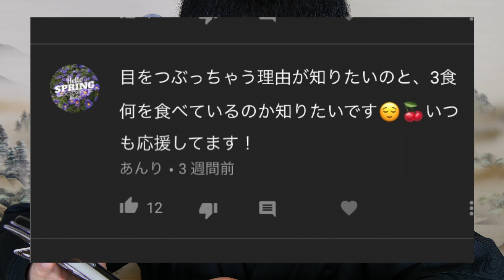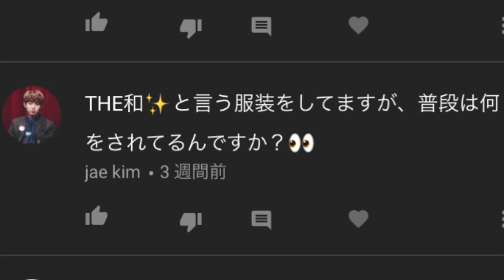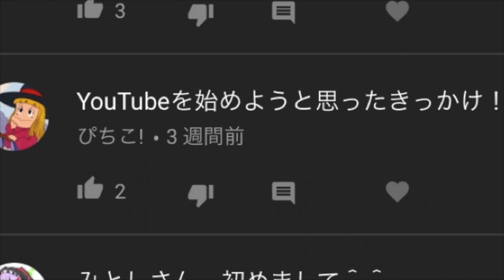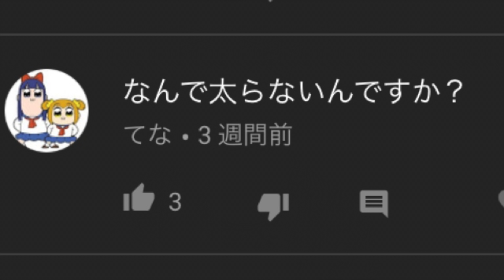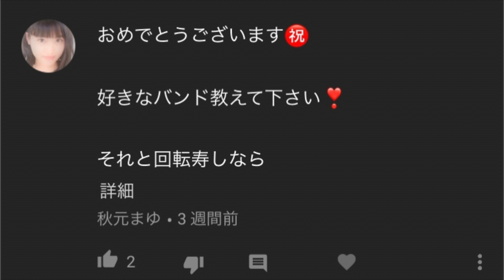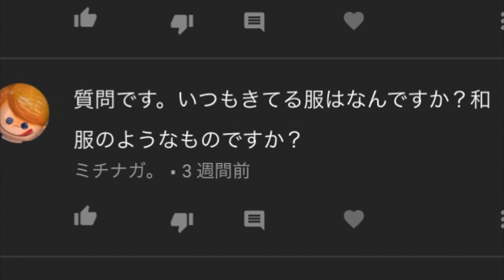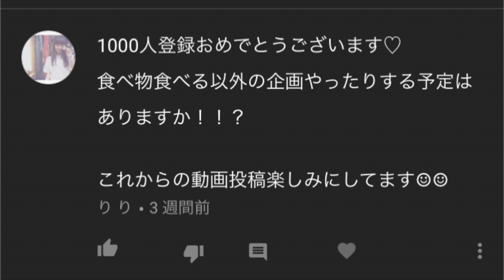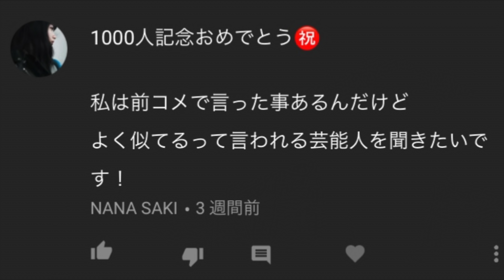第一回質問コーナー【Q&A】恋人は？なぜ太らないの？使用機材は？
どうも、MITOSHIです。
お待たせしました！質問コーナー解答編です。
思った以上に沢山のコメントがきて嬉しいです笑
1000人記念の質問コーナーどうぞ！

【僕が伸びることで僕以外も幸せになる事がしたい】
「お店に撮影来て欲しい!!」「紹介してほしい!」などあれば全然行きます！！
全国問わず、僕がyoutubeでお店を紹介します!!
((撮影許可は必須です🙌))

↓その他お仕事等もお気軽にメール下さい👍